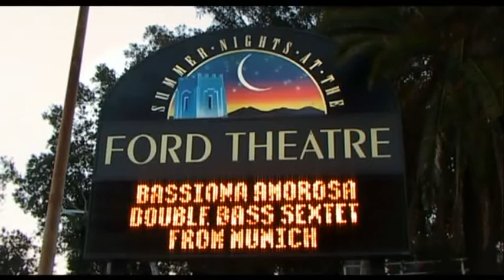Bassiona Amorosa Trailer 01